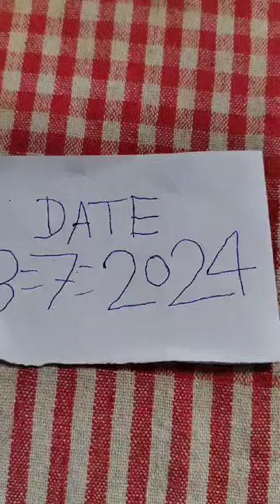9665757966 original red mercury is number per phone lagaen call Mi